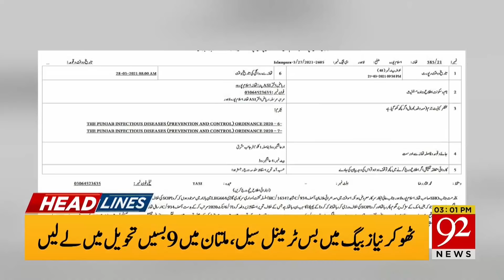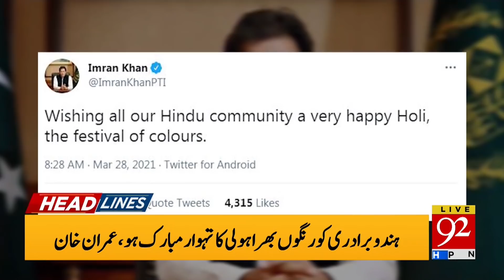Sorrowful news regarding Maryam, Fazlur Rehman | Headlines | 03:00 PM | 28 March 2021 | 92NewsHD